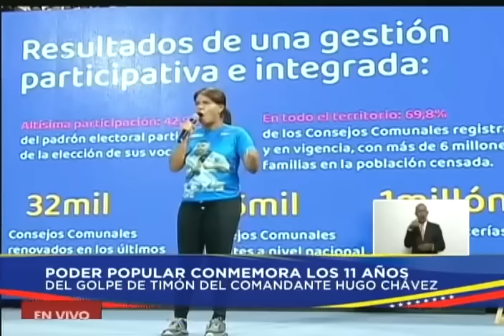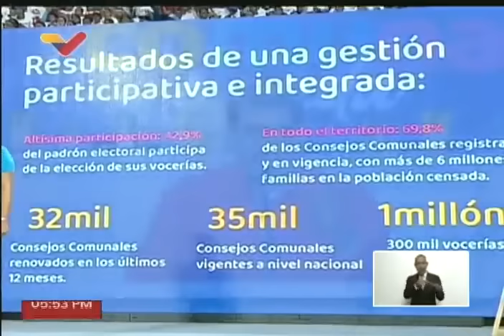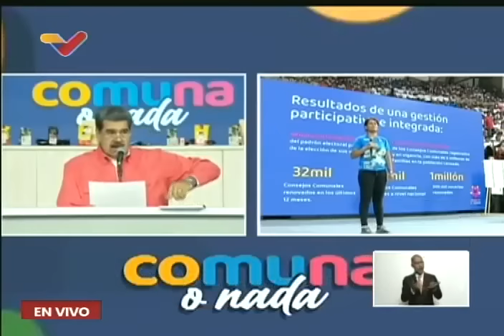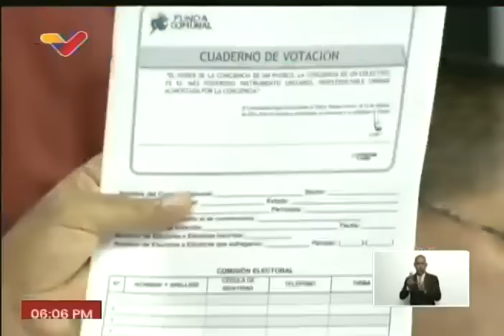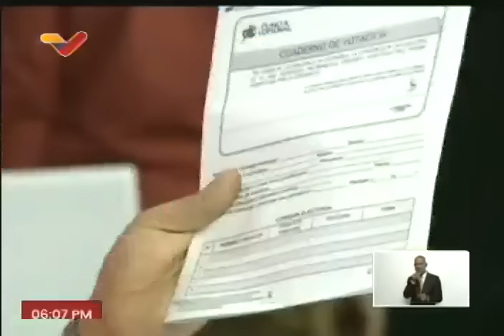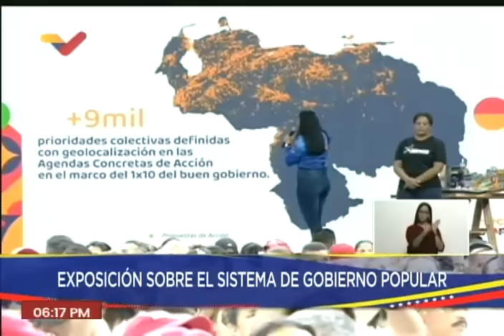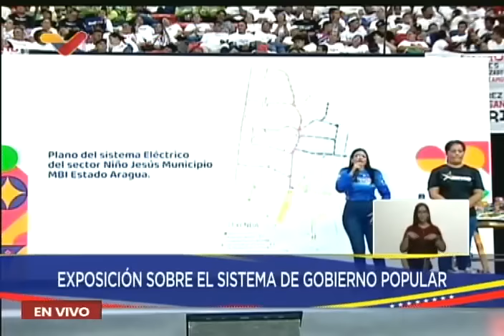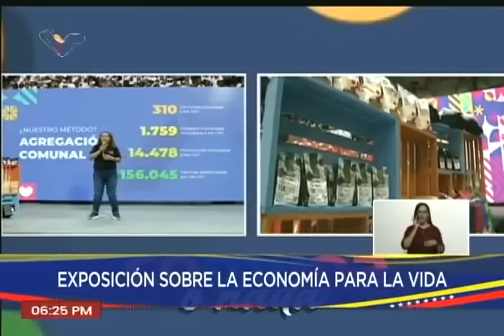Maduro realiza acto con comunas para recordar 11 años del Golpe de Timón de Hugo Chávez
20 de octubre de 2023, acto en el Poliedro de Caracas dirigido por el Presidente Nicolás Maduro.

USDT o Bitcoin (BEP20): 0xef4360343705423a24119205eeb1de2a10fd23f4

USDT (TRC20): TQJB86JZjF5Kt1C7f322aax4iyD6x65UcV

Petros: PFfDUW3cj1WD7cUPYg9MK2EtgG5nUgVzuc